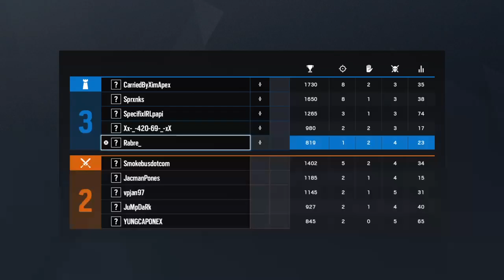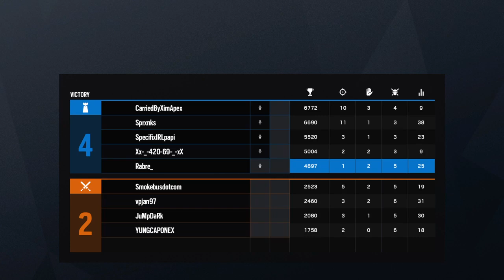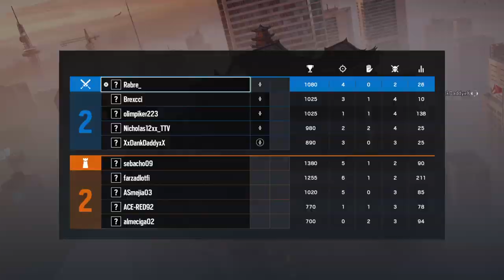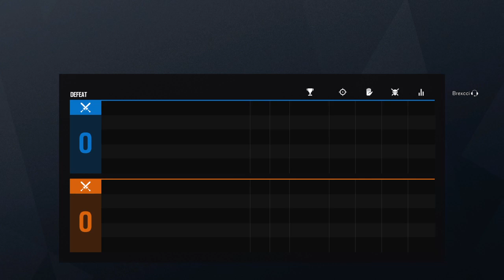Rabre_'s Live PS4 Broadcast